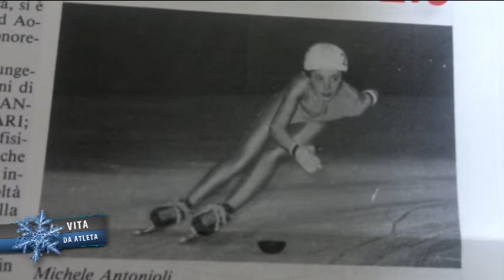Vita da atleta - Michele Antonioli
Michele Antonioli in "Vita da atleta".
L'ex azzurro di short track ed attuale allenatore della Bormio Ghiaccio, ripercorrerà la sua lunga e prestigiosa carriera